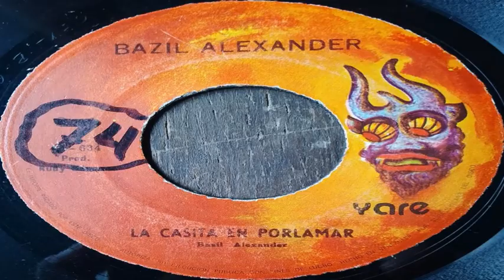BAZIL ALEXANDER LA CASITA EN PORLAMAR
LA CASITA EN PORLAMAR(BAZIL ALEXANDER)-VENEZUELA-1974.